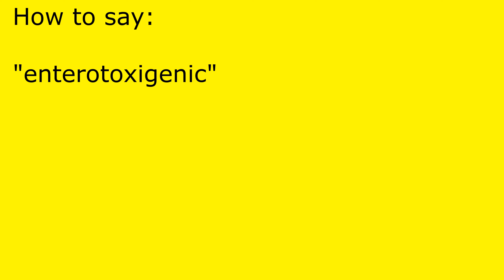How to pronounce enterotoxigenic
enterotoxigenic pronunciation.